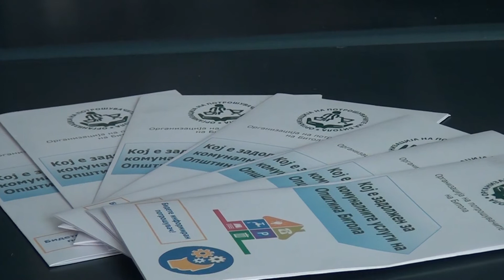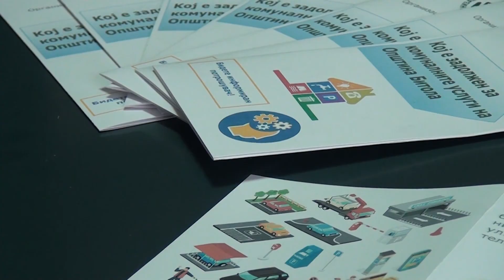Tv Tera Bitola Brosura za potrosuvacite so informacii za uslugite na javnite pretprijatija od Bitol